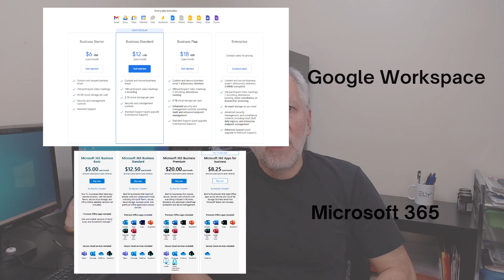Google Workspace vs Microsoft 365 | Collaboration and Productivity Tools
In this video (Part 1) I review Google Workspace vs Microsoft 365 and compare some of the key productivity, collaboration and communication tools.

You will see the main differences between Google Workspace and Microsoft 365.